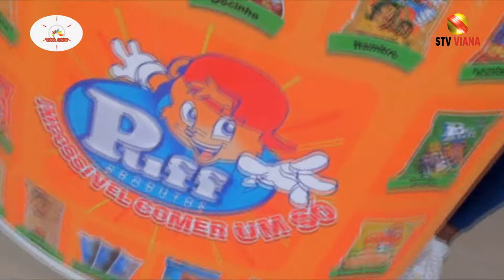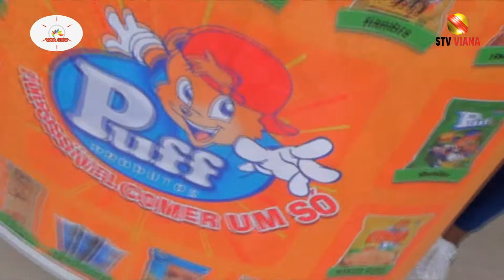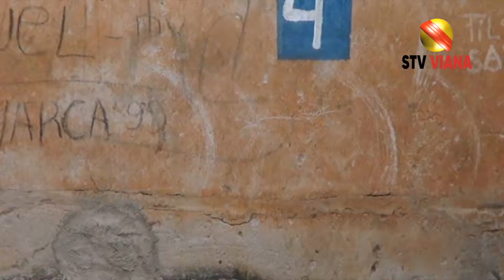VIANA SHOW ESPECIAL ZANGO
A PUFF APOIA A STV VIANA EM TODOS PROGRAMA ESPECIAL